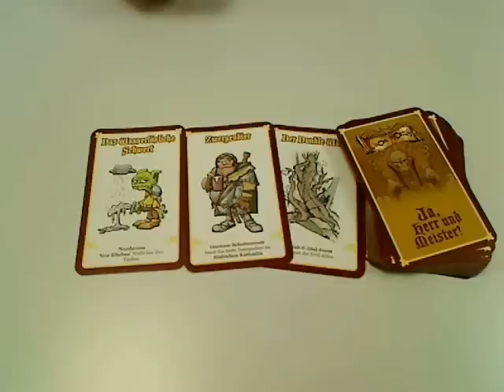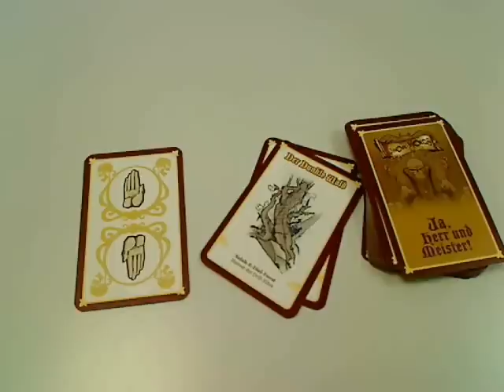Ja, Herr und Meister! (Kartenspiel) / Anleitung & Rezension / SpieLama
Wir rezensieren das Kartenspiel "Ja, Herr und Meister!" (Truant/Heidelberger) und erklären die Regeln sowie die Spielanleitung. Fotos sowie die Regeln zum Herunterladen findet Ihr weitere Informationen in der Videobeschreibung.

Kurzbeschreibung
Bei dem Partyspiel Ja, Herr und Meister geht es darum, mit erzählerischem Geschick und kreativen Ideen Ausreden zu erfinden, um die Schuld an der Misere von sich zu weisen und dabei am Besten gleich die anderen beim bösen Meister anzuschwärzen. Ein Spieler agiert als dunkler Herr und Meister. Er denkt sich ein katastrophal schief gelaufenes Abenteuer für seine unfähigen Diener des Bösen aus. Die anderen Spieler müssen nun Inspirationskarten ausspielen, und anhand dieser aus dem Stegreif eine farbenfrohe Ausrede erfinden. Dann können Sie mittels einer Aktionskarte ihren Mitspielern die Schuld zuschieben. Wer beim Rausreden und Anschwärzen zu lange herumdruckst, oder mit seinen fadenscheinigen Ausführungen den Meister nicht zufrieden stellen kann, kassiert einen Bösen Blick. Wer als erster drei Böse Blicke kassiert hat, ist der Sündenbock, und alle anderen Spieler haben gewonnen.